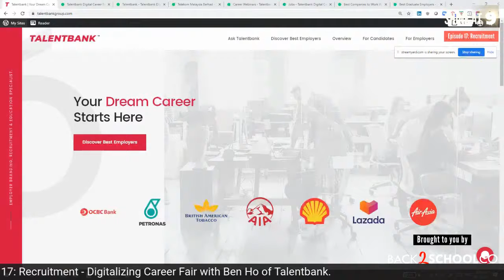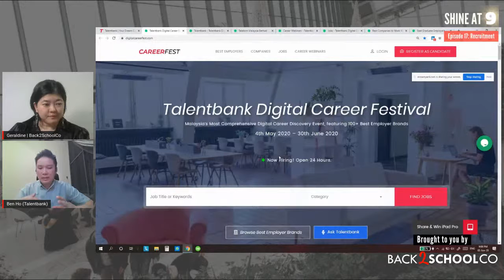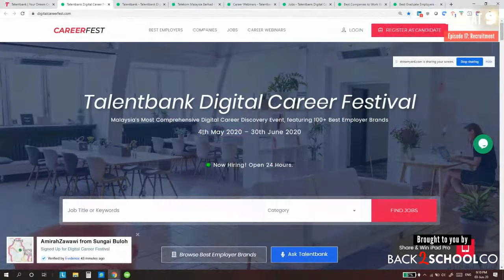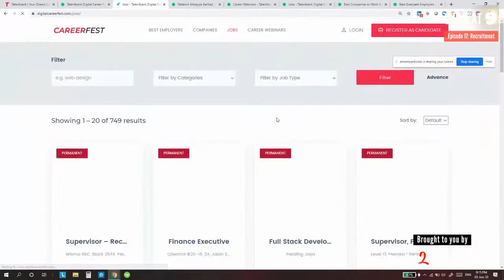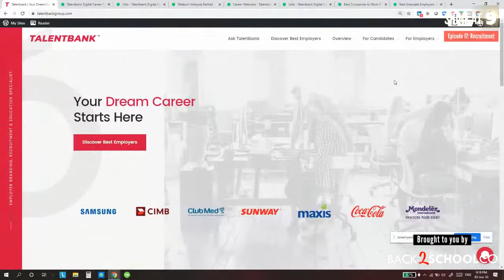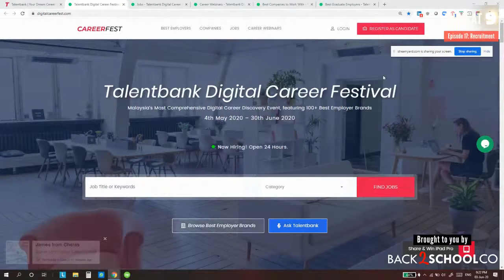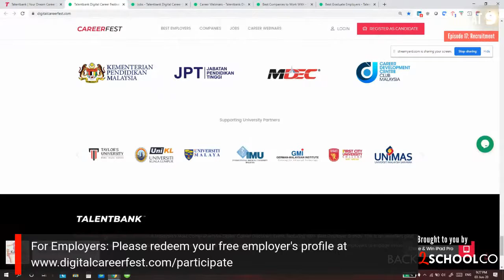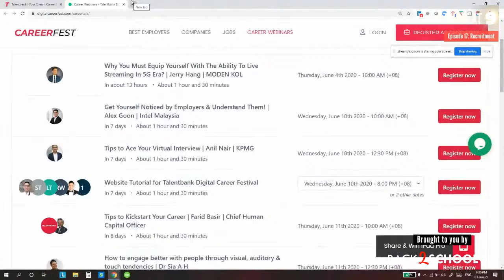SHINE AT 9 Ep 17: Recruitment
Bringing offline exhibition, online... This is what this man did for his annual Career Fair. Ben Ho, CEO and Founder of Talentbank joins us to share about his new projects.

SHINE AT 9 is the latest edutainment talk show which will be broadcasted live on Facebook and YouTube. You are welcome to ask questions and join in on the fun. See you at 9PM every Monday, Wednesday and Friday!